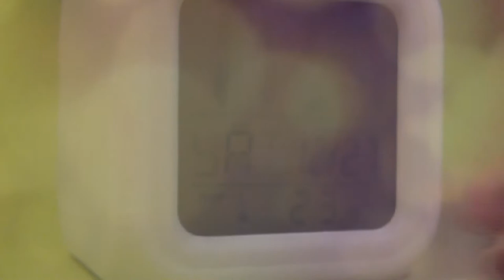LPS: Bullet Train 'MV'